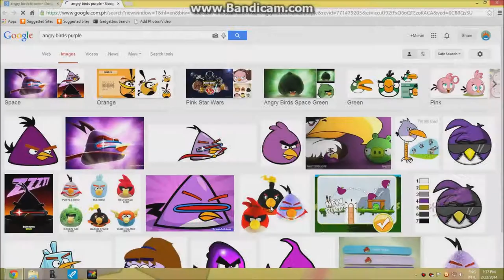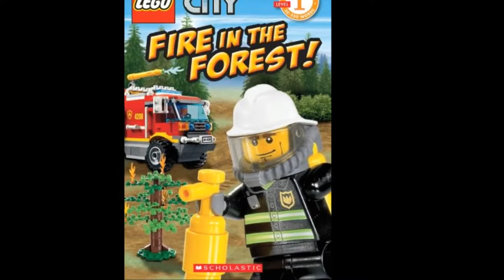New Nicole G Elevations of Melvin Absin Sorcar Movie Maker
New Available for Free in Pictures Save for That it ID Porston: 14C
it will new Movie Maker at Melvin Absin Sorcar at Plus Enjoy will be Zero Four C thats you make it have at Hustance will be The Elevation Formeres be of Lego City Minifig Nicole G. Elevations be your There Location at Capitol Street Cebu City on Capitol Site it Home 2012 it will be Birthday August 27 1995 be here its Cantron for Visayas it Lauges Server is Processing Jack TV